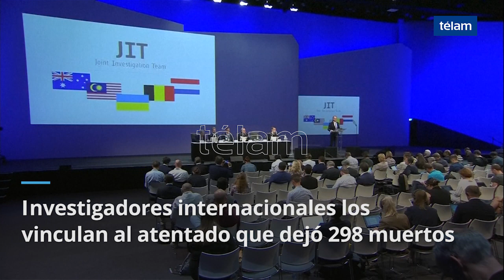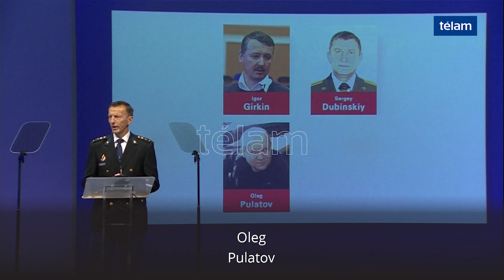Tres rusos y un ucraniano serán juzgados por el derribo del vuelo MH17 de Malasya Airlines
Tres funcionarios rusos y uno ucraniano fueron señalados hoy como los responsables del derribo del avión de Malasya Airlines MH17 en el este de Ucrania en 2014 y serán llevados ante la Justicia en Holanda en 2020, informó hoy el Equipo de Investigación Conjunta (JIT).